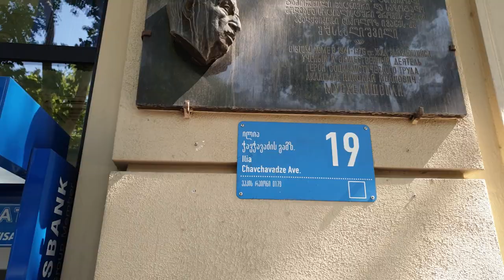조지아 부동산 관련 세금과 급여등 세금과 생활에 필요한 정보들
조지아는 부동산 보유세,재산세,증여세,양도 소득세등이 없습니다
조지아 사업시 기본 급여및 유의 사항, 영주권 관련 내용들